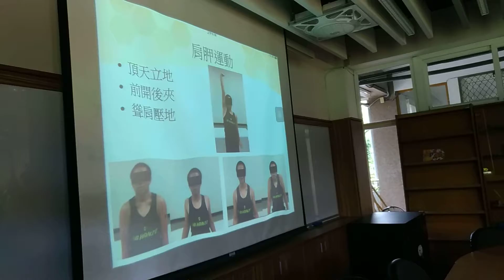2018/6/8頸部運動(一)